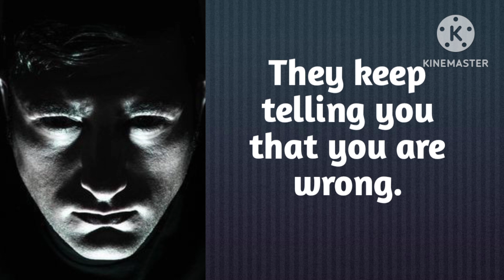beautiful life quotes/quotes/quotes for life